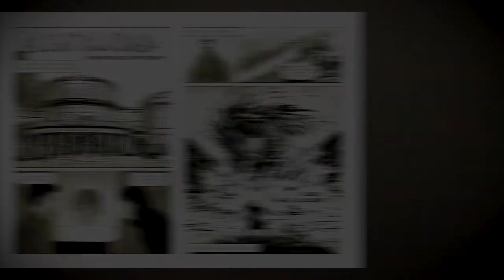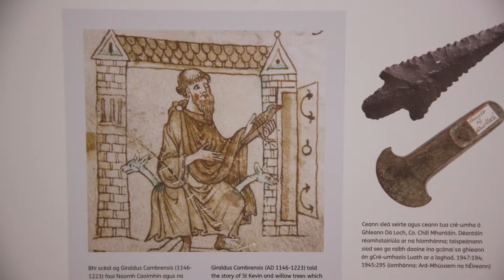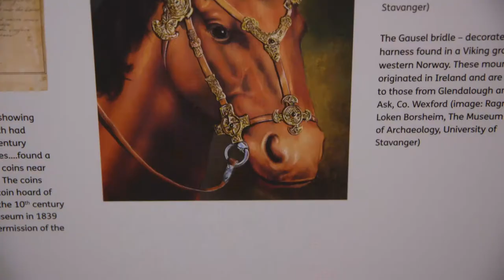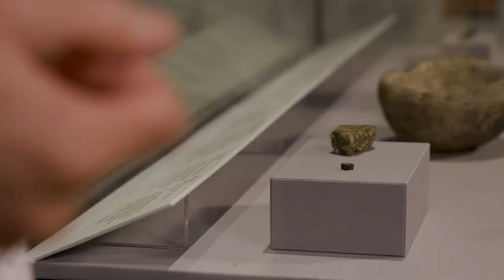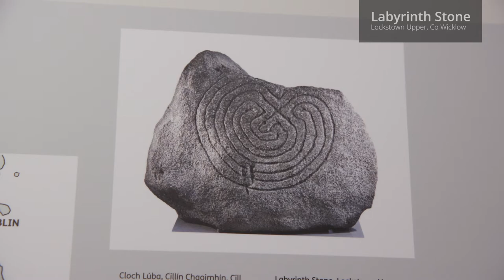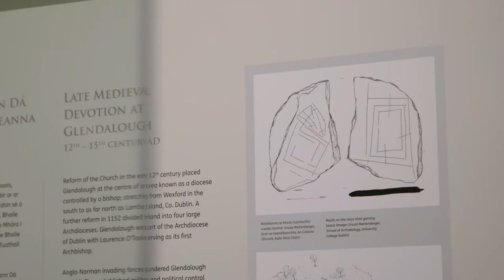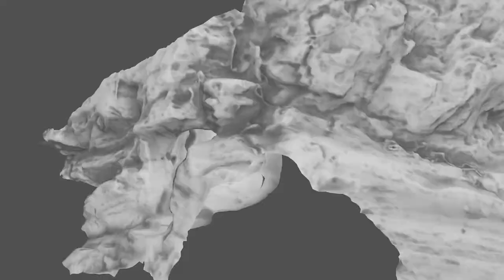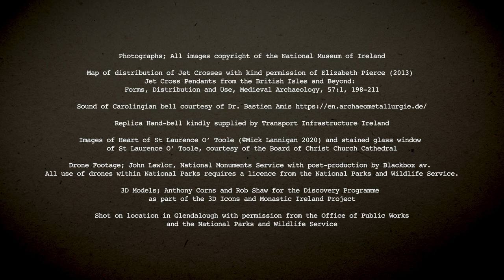Glendalough: Artefacts and Early Christianity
A video exploring the impact of the arrival of Christianity on Ireland, as reflected in the objects, art- work, burial practices, writing and building and monuments of the time. It also follows history of the famous monastic valley of Glendalough, and explores the external influences on Glendalough, the impact of the changes throughout Ireland on the site with the arrival of Christianity, Vikings, and regional power struggles and the connections between the site and the wider hinterland, England, Scandinavia and Europe. It was created for history teachers and students to use when learning about what archaeology can tell us about the impact of the arrival of Christianity on culture in Ireland. The video is part of a set of resources inspired by the archaeology and objects that come from the valley of Glendalough, Co. Wicklow and that are on display in a new exhibition Glendalough: Power, Prayer and Pilgrimage at NMI – Archaeology. A significant amount of footage was shot in the exhibition, but the videos also show views of other exhibitions, including the iconic Ardagh Chalice, and footage of behind the scenes views of the Museum laboratories, archives, and stores. The video explores what key objects can tell us about cultural and social developments in early Christian Ireland. Objects such as Ogham stones, ‘the Ardagh Chalice’, and relics, as well as pottery, clothing and monuments in the landscape, are discussed by museum staff to see what we can tell about the impact of Christianity on beliefs and daily life.